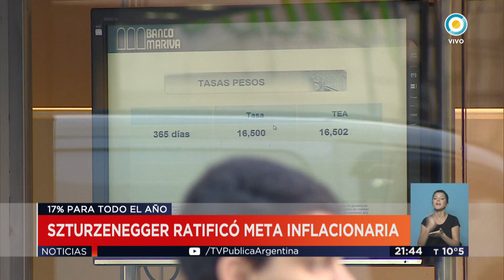El Central elevó la tasa de Lebac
Emitido por TV Pública Argentina, el martes 18 de julio de 2017. y